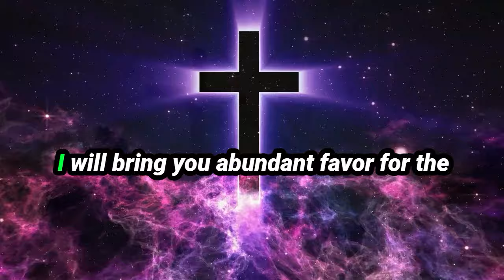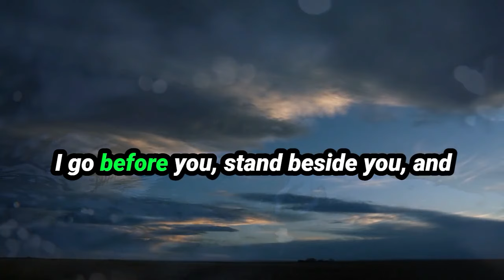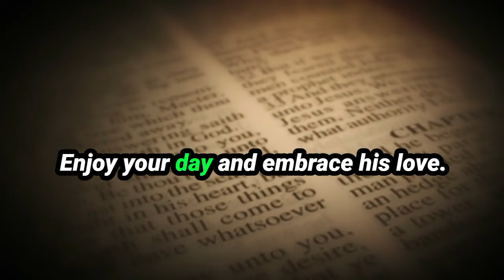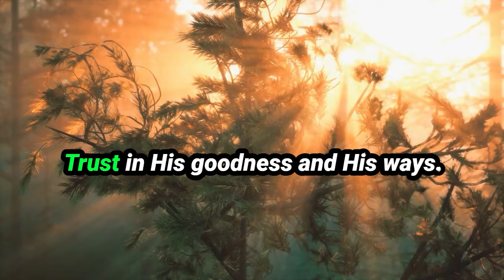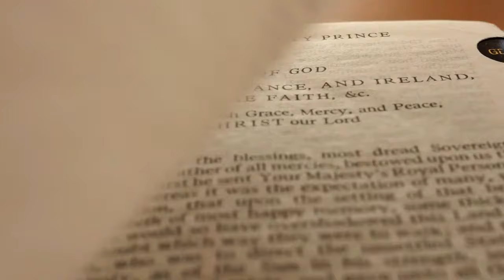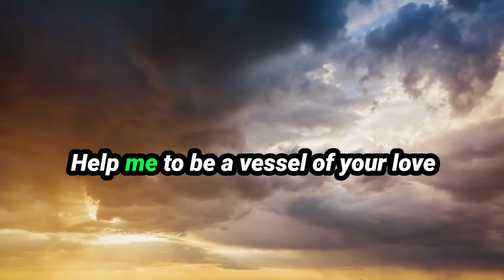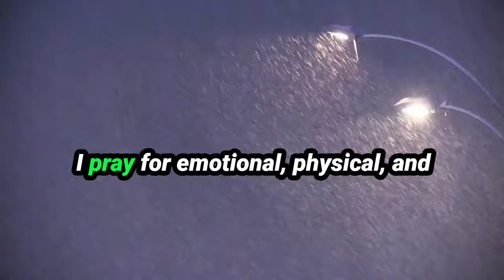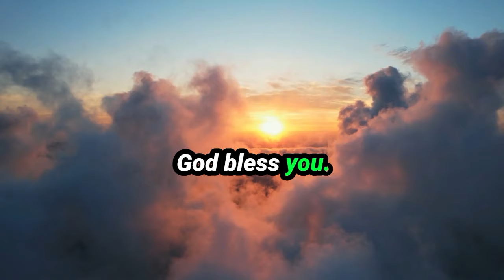The Most Incredible Blessing From God Is Happening Today - Joel Osteen Today Live